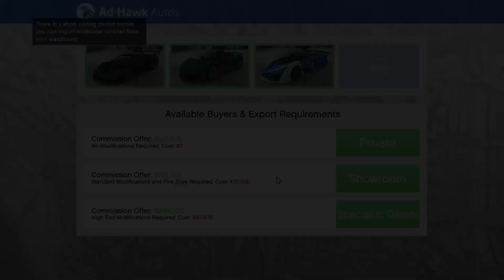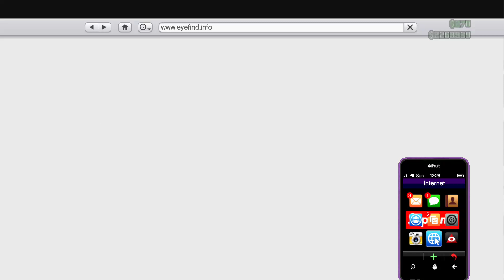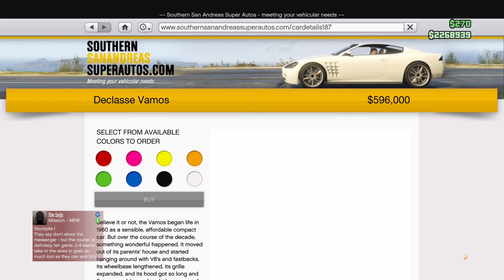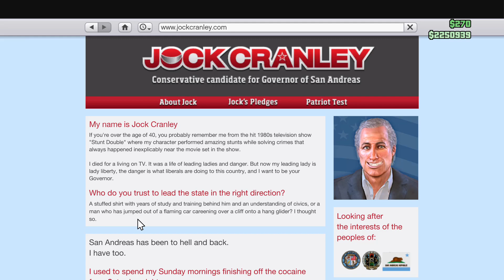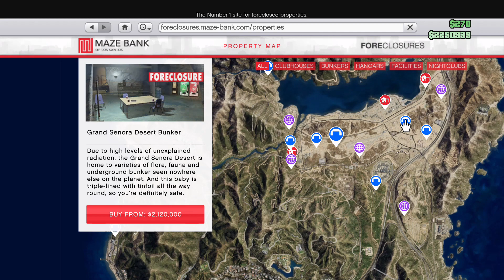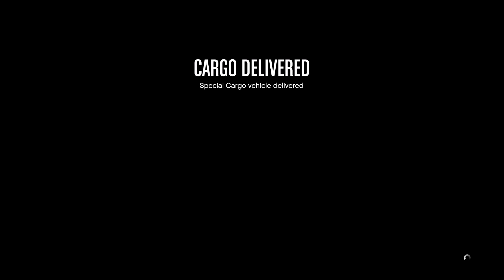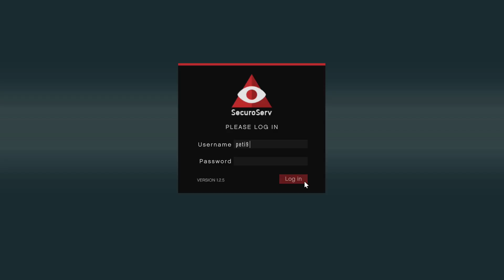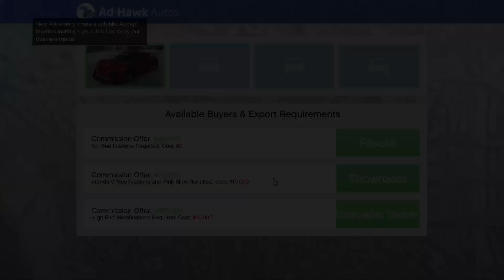GTA OTTOVAL ÁDIVAL CÉGEZÉS 4